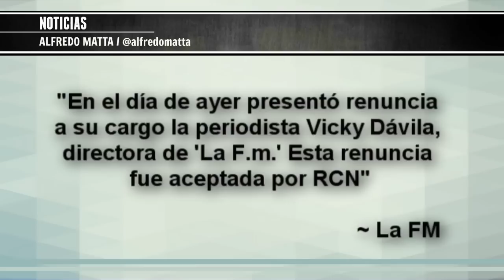Colombia: Renuncia Vicky Davila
~ Alfredomatta

La emisora "FM" confirmó en la tarde de este jueves, con un comunicado, la salida de la periodista Vicky Davila después de 9 años en la empresa... La dimisión se produjo tras la polémica que generó su decisión de publicar un video, en el cual el exviceministro del Interior Carlos Ferro sostenía una charla de contenido sexual con un policía. Se esta volviendo un común denominador que los mejores periodistas en américa latina, los que sacan reportajes exponiendo al gobierno son despedidos por presiones... Así paso en México con la periodista Carmen Aristegui... En la tarde del jueves, La FM confirmó la noticia en un comunicado, en el que señaló: “En el día de ayer presentó renuncia a su cargo la periodista Vicky Dávila, directora de 'La F.m.' Esta renuncia fue aceptada por RCN”. Y remataron diciendo que la compañía ha liderado la defensa de la libertad de expresión y la autonomía periodística: “Dicho periodismo ha gozado con el respaldo de esta casa, teniendo como límite natural el respeto a los valores inalienables de la sociedad”. Si de verdad defendieran la libertad de expresión y se respetara, porque la extraña renuncia de Vicky? Un país que defiende la libertad y que al mismo tiempo expone renuncias o despidos no me parece coherente históricamente.